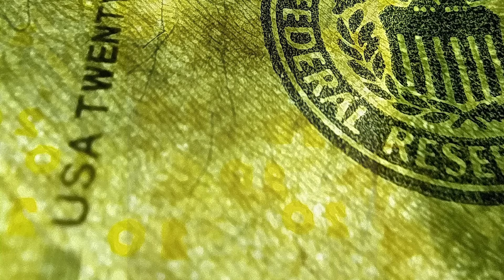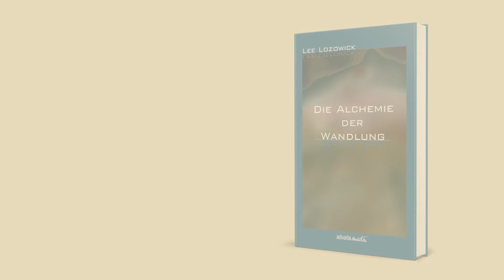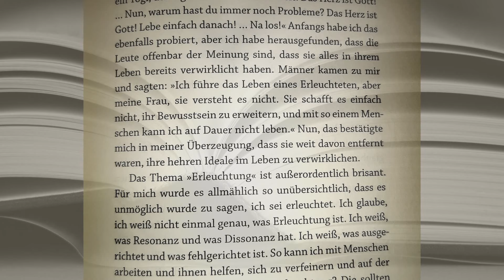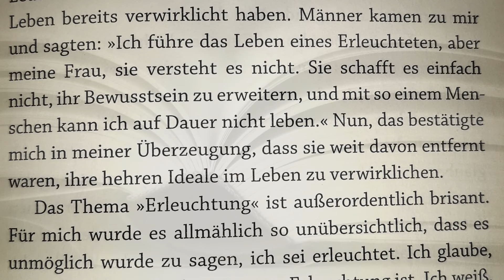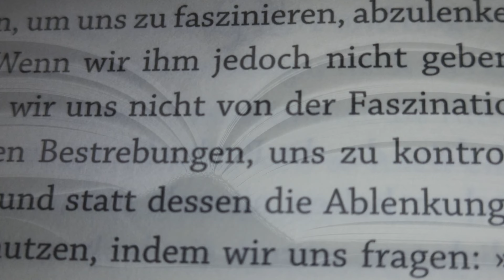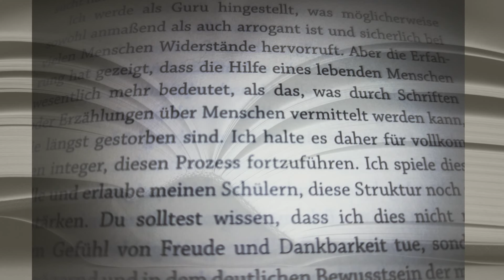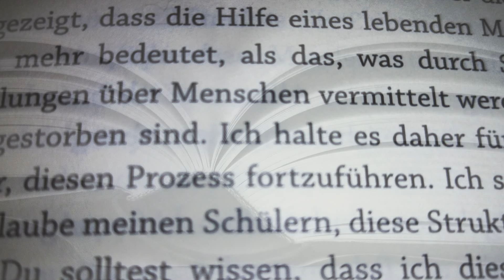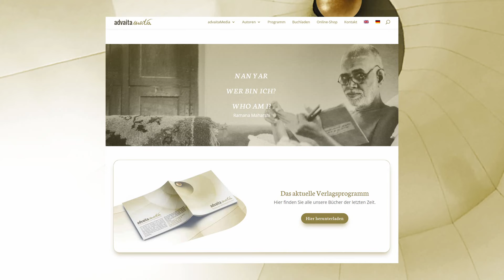Die Alchemie der Wandlung - Lee Lozowick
Buchvorstellung

Lee Lozowick war ein spiritueller Lehrer und Autor, der für seine tiefe Weisheit und seine leidenschaftliche Hingabe an spirituelles Wachstum bekannt war. Seine Lehren betonten die Bedeutung von Authentizität, Ehrlichkeit und dem tiefen Streben nach Gott. Durch seine inspirierenden Schriften, Lehren und seine spirituelle Musik berührte er unzählige Suchende auf der ganzen Welt. Lee Lozowick hinterlässt ein Vermächtnis, das durch die Herzen derer weiterlebt, die von seiner Weisheit und Liebe berührt wurden.

Dieses Video gibt einen Einblick in das bewegte Leben von Lee Lozowick und stellt sein Buch "Die Alchemie der Wandlung" vor, welches von advaitaMedia ins Deutsche übersetzt und herausgebracht wurde.

Was ist "spirituelle Arbeit"? Was bedeutet es, sich einem Lehrer anzuvertrauen? Wie sind die Spielregeln einer spirituellen Gemeinschaft? Wie gibt man nach und gewinnt trotzdem? Auf welche Weise hält unser Ego uns davon ab, uns der Liebe hinzugeben? Worauf muss man beim aufrichtigen tantrischen Sex achten? Was hat es mit dem "göttlichen Einfluss" auf sich? Sind wir wirklich alle schon erleuchtet? Diese und viele andere Fragen, die jeden spirituell Interessierten bewegen, behandelt Lee Lozowick, ein Lehrer der amerikanischen Baul-Tradition, in "Die Alchemie der Wandlung" auf schonungslos offene, humorvolle und kompetente Weise. Zahlreiche Geschichten aus der Bibel, der Sufi-Dichtung, der Bhagavad-Gita und Anekdoten aus dem Leben Rumis, Milarepas, Gurdjieffs, D.T. Suzukis und anderer geben uns Einblick in eine lebendige Lehre mit traditionellen Wurzeln.

Hardcover, 237 Seiten
Erschienen bei: advaitaMedia
Erscheinungsjahr: 2010

advaitaMedia ist ein Verlag für hochwertige Weisheitsliteratur, der seit seiner Gründung im Jahr 2000 Medien veröffentlicht, die die zeitlose Weisheit der "Philosophia perennis" widerspiegeln. Der Kernbegriff  "a-dvaita" (Sanskrit: Nicht-Zweiheit) umfasst das unteilbare Sein im SELBST, das göttliche Prinzip und den inneren Weg zur Einheit.

Der Verlag hat sich von Anfang an darauf spezialisiert, die Veröffentlichungen des spirituellen Meisters OM C. Parkin zu verbreiten und gleichzeitig altes Weisheitswissen zu bewahren. Zudem unterstützt er andere lebende Weisheitslehrer bei der Verbreitung ihrer Werke. Der Verlag advaitaMedia arbeitet nicht primär gewinnorientiert und freut sich über Buchpatenschaften als Unterstützung.

Unter dem Dach der OM-Stiftung Innere Wissenschaft ist der Verlag Teil eines Feldes um OM C. Parkin – einen der wenigen lebenden spirituellen Meister im Westen. Auch das moderne Kloster Saunstorf, welches Studierenden der Weisheitsliteratur mit einer Vielfalt von Lehrveranstaltungen dazu dient, mentales Wissen in integrales lebendiges (Herzens-)Wissen zu wandeln, gehört zum oben genannten Feld.

Wer einmal ernsthaft in die spirituelle Suche eingetaucht ist und einem wahrhaftigen Weisheitslehrer begegnet ist, wird zum Spurensucher und Liebhaber der Weisheitsliteratur. advaitaMedia leistet einen Beitrag zur Belebung östlicher und westlicher Lehrtraditionen. Der Verlag wird größtenteils ehrenamtlich betrieben und von der OM-Stiftung Innere Wissenschaft unterstützt.

Die Vision der gemeinnützigen OM-Stiftung Innere Wissenschaft ist es, die ewige Weisheitslehre, das Wissen um die wahre Natur des Menschen und die Gesetzmäßigkeiten der Evolution menschlichen Bewusstseins zu hüten und für spirituell Suchende erfahrbar zu machen.
Für die Erfüllung dieser Vision bitten wir um Zuwendungen. Über deine tatkräftige, finanzielle und geistige Unterstützung freuen wir uns.

The vision of the non-profit OM Foundation Inner Science is to preserve the eternal wisdom teachings, the knowledge of the human being`s true nature and the laws of the evolution of human consciousness, and to make them accessible to spiritual seekers.
Donations play a crucial role in helping us to realise this vision, and we look forward to your active, financial and spiritual support.